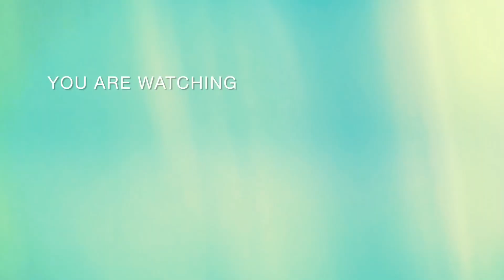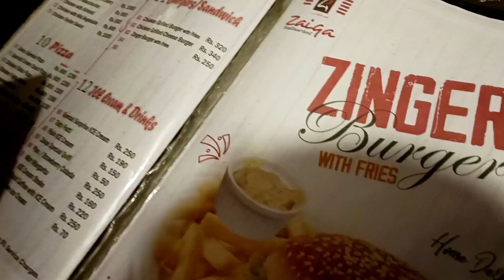New Year Vlog🎉|| Family ky Sath Kiya time spend||Bht sardi thi🥶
This video is just for Fun!

URL: Music: Joy
Musician: ASHUTOSH

Stay blessed

Bushra Altaf